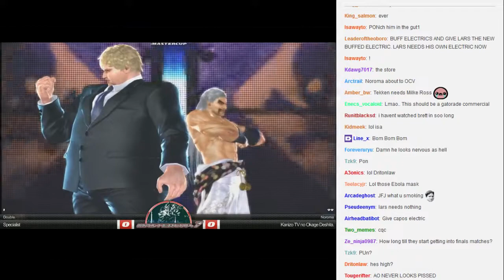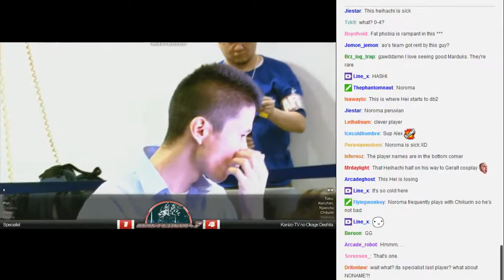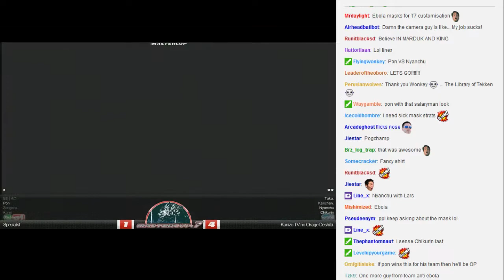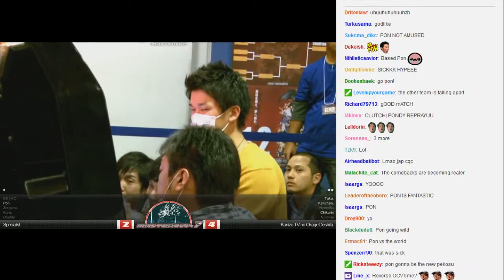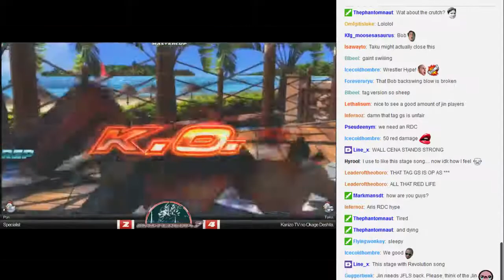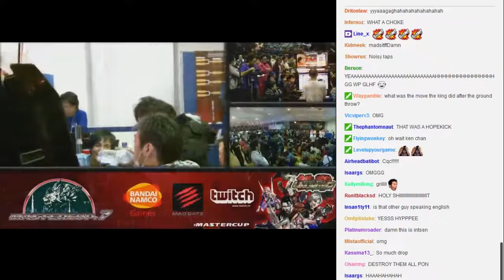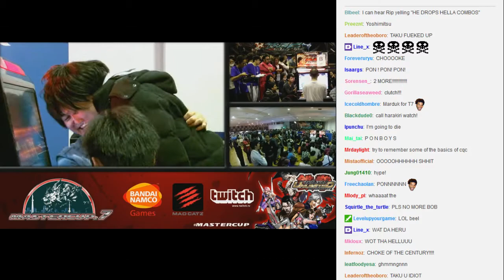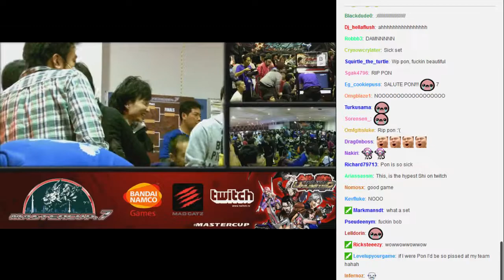Mastercup 7 2nd Qualifier Round - [Specialist] Pon vs. カニぞうTVのおかげでした。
With his team down 0-4 and on the brink of elimination from the tournament, Pon steps up to the plate and tries to take down team no.99, Kanizo TV no Okage Deshita.

Battle Log:
00:00 - Pon (King/Marduk) vs. Noroma (Bob/Heihachi)
03:35 - Pon (King/Marduk vs. Nyanchu (Leo/Lars)
07:24 - Pon (King/Marduk) vs. Taku (Jin/Bob)
13:08 - Pon (King/Marduk) vs. Kenchan (Bryan/Bruce)